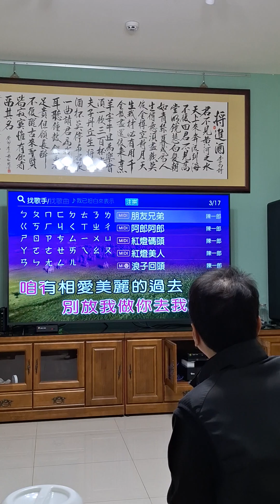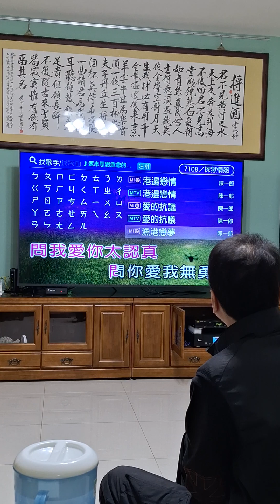刀馬旦：施春蘭